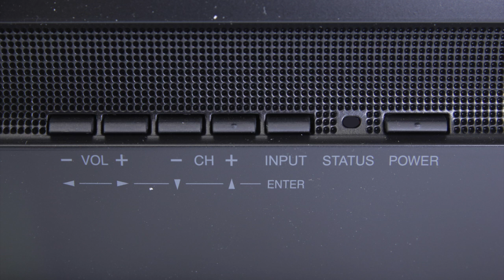Mitsubishi DLP TV Repair - TV is Blinking - How to Identify Blink Codes & Fix DLP TVs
Mitsubishi DLP TV Blinking Codes - Problems and issues explained for blinking codes

This video is designed to be a guide for testing and troubleshooting your TV repair. Please note that other complications may exist that aren't addressed in this guide. While we always strive to provide accurate and detailed information, we can't guarantee that it will fix your TV's issues.

Mitsubishi Blinking Codes
Constant Green - TV is Powered On
Constant Red - Lamp Failure
Constant Yellow - DMD temp is very high
Blinking Yellow - Lamp cover is open
1 Red Blink, 6 Yellow Blinks - Color Wheel Failure
3 Red Blinks, 4 Yellow Blinks - Lamp Failure
3 Red Blinks, 6 Yellow Blinks - Exhaust Fan Not Working
3 Red Blinks, 7 Yellow Blinks - DMD Fan is not rotating
5 Red Blinks, 7 Yellow Blinks - Ballast Problem
6 Red Blinks, 6 Yellow Blinks - Lamp Missing, Bad Cable between lamp and ballast

Today we are going to look at the error codes for Mitsubishi DLP TVs.  If the status LED shows a consistent green light it means that the power is on, on the TV.  If the status LED shows a steady red that means the lamp has failed and will need to be replaced.  If the status LED shows a steady yellow, that means the DMD temperature has gotten too hot.  If the status LED is blinking yellow, that means the lamp cover is open.  If the status LED is blinking red and then blinks yellow, that means you will need to follow that code to find the problem with the TV.  We will now look at those error codes and go over the different diagnosis for each code.  The error codes go based on the number of red blinks and then yellow blinks.  For example if you have 3 red blinks and seven yellow blinks, the error code number will be 37.  The first code is 1 6.  1 red blink and six yellow blinks.  The most likely problem will be that the color wheel has failed.  Another common code would be 34.  3 red blinks and 4 yellow blinks.  Some common symptoms for the 34 code would be the lamp turns off while the TV is playing or the lamp fails and will not turn on.  The most likely cause for this is that the lamp has failed and will need to be replaced.  Lamp code 36 would be 3 red blnks and 6 yellow blinks. For this the most common symptom would be that the exhaust fan is not rotating.  You will want to check your exhaust fan to see if it has any loose connections or anything blocking the fan.  The next code is 37.  3 red blinks and 7 yellow blinks.  This code shows that the DMD fan is not rotating.  You will want to check the DMD fan to be sure that it is clean and has nothing blocking it from rotating.  The next code would be 57, that is 5 red blinks and 7 yellow blinks.  This code, 57 shows a ballast problem.  Most likely the ballast has failed and you will need to replace it.  The last code would be 66.  That is 6 red blinks and 6 yellow blinks.  The description would be that there is no lamp in the TV or a disconnected cable between the ballast and lamp.  To fix this, you will want to replace the lamp and check that the connections between the lead wire and the lamp are good.  Share our videos with your friends and help us spread the savings.